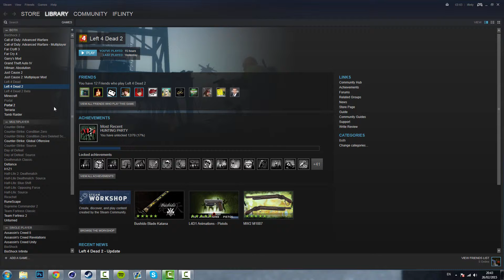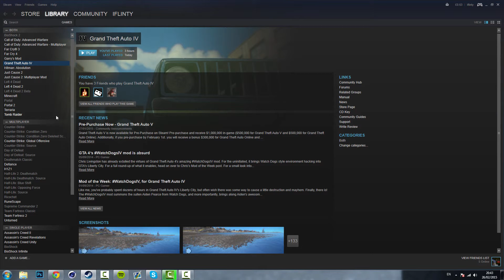Sazerac Gaming are Back! Massive Update Video! Tom and Ben return!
Massive update for us and you guys, all info is in the video! :) Hope you look forward to our future content!

I hope you guys enjoyed my/our...